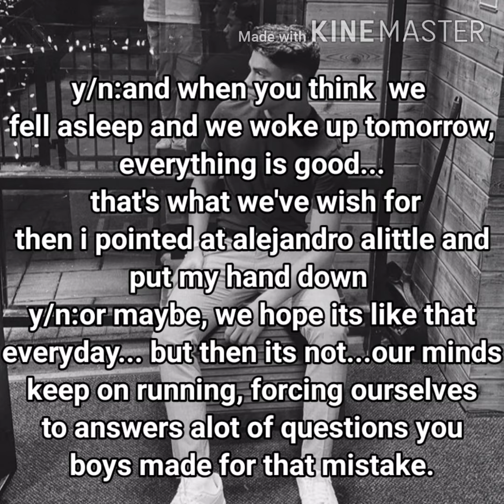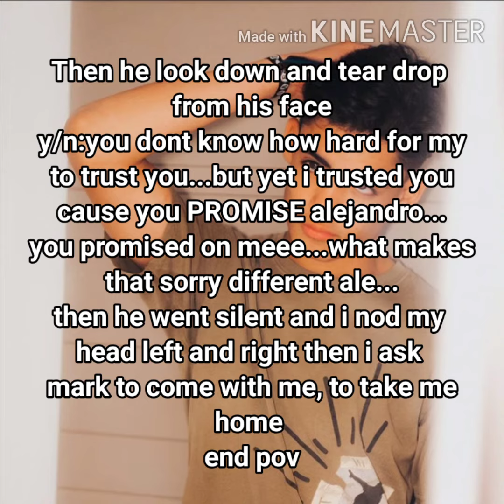Alejandro Rosario imagine pt.38 _Step-brother_ drama *read description*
I put that much drama...so hope you feel it, y/n's line that was on my mind ever mind 24 hours so maybe I put it up, cause maybe I'm not only the one feeling this kind of feeling 🤷🏾‍♀️😪🌹